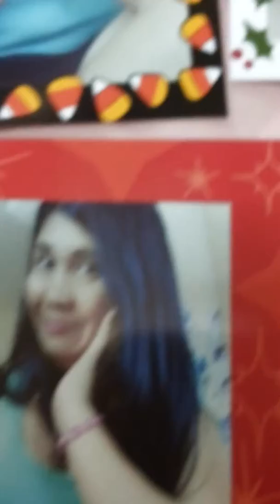Trying hard for the future of my 4 kids!!!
TAMBA